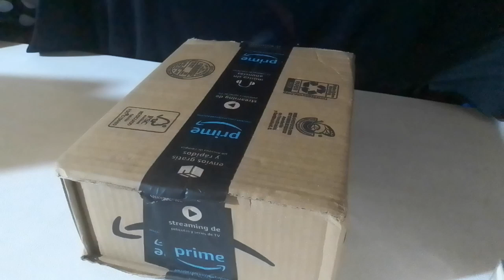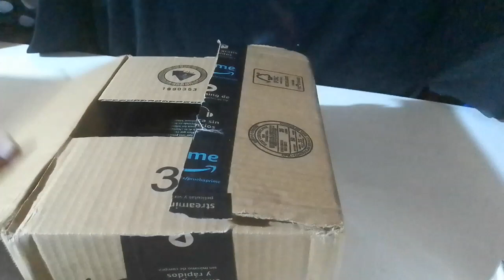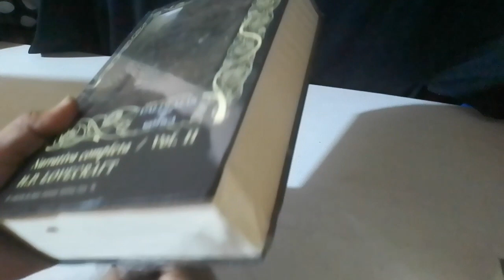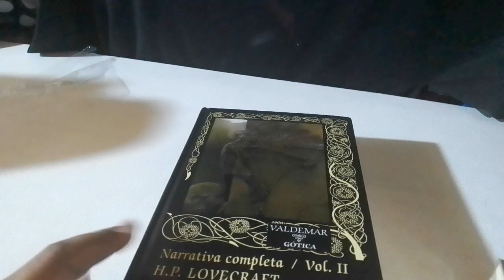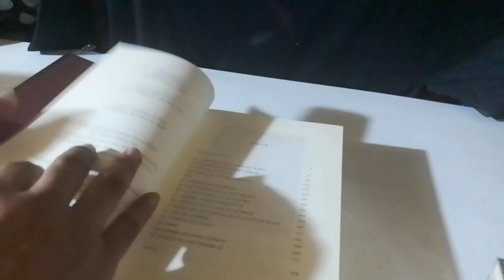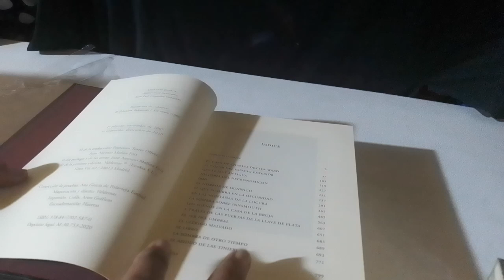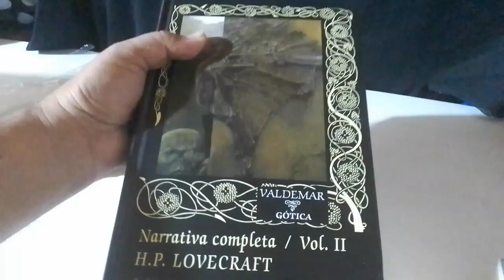Segundo unboxing del canal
En esta ocasión realizamos el segundo unboxing del canal, se trata de el segundo tomo de la narrativa completa de H.P. Lovecraft en la edición de Valdemar.